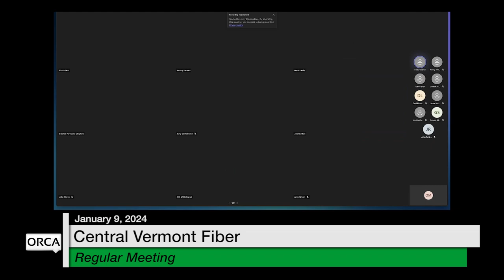Central Vermont Fiber - January 9, 2024 [CVF]